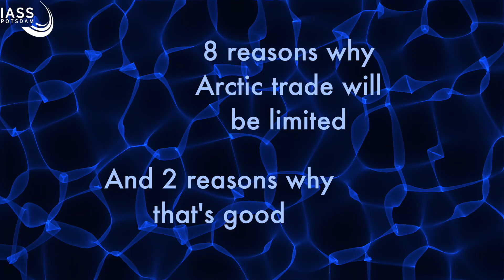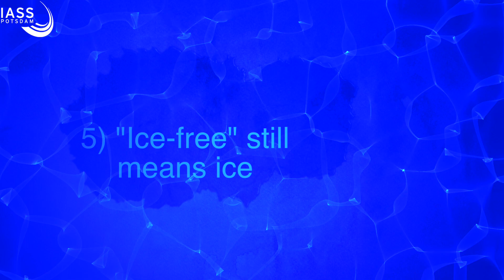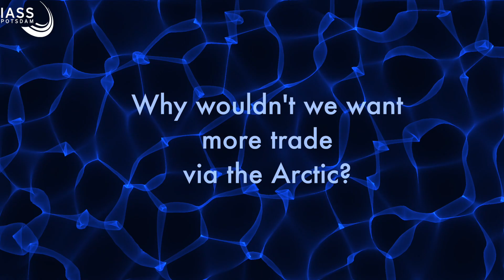8 reasons why Arctic trading will be limited (and 2 reasons why that's good)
A talk with Kathrin Stephen of the IASS